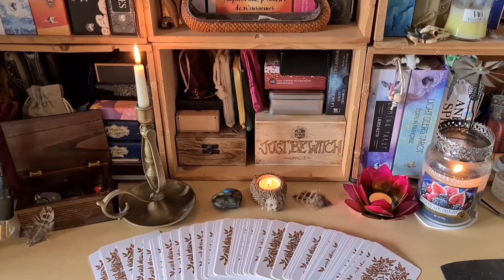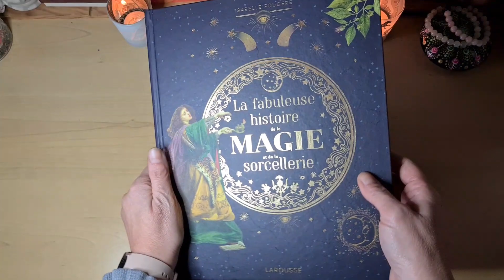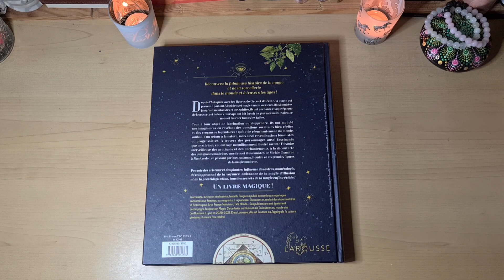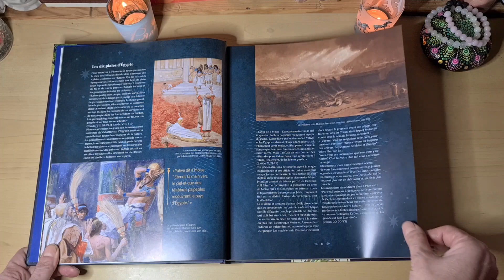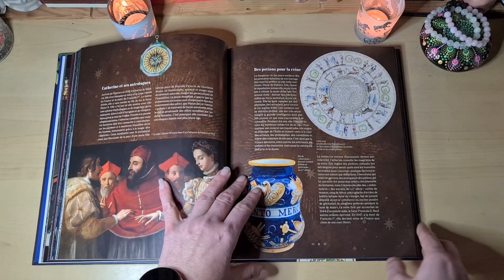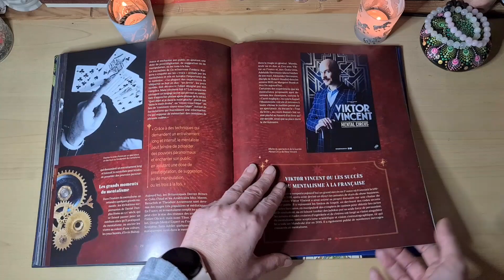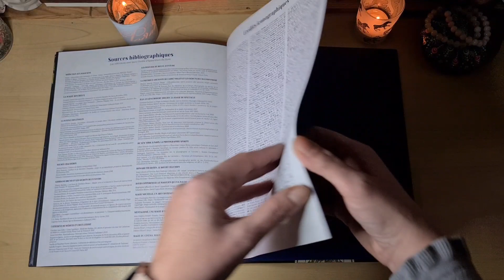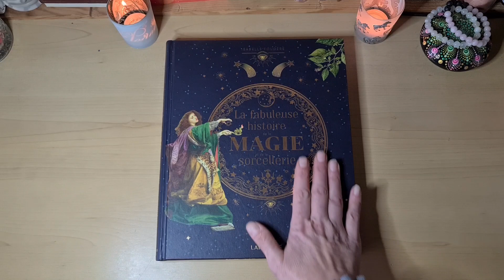La fabuleuse histoire de la magie et de la sorcellerie aux Éditions Larousse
Voici le magnifique livre La fabuleuse histoire de la magie et de la sorcellerie d'Isabelle Fougère aux Éditions Larousse ( merci pour cette belle découverte ❤ ), un magnifique livre à avoir dans sa bibliothèque 🥰

Découvrez la fabuleuse histoire de la magie et de la sorcellerie
dans le monde et à travers les âges  !

Depuis l’Antiquité avec les figures de Circé et d’Hécate, la magie est présente partout. Magiciens et magiciennes, sorcières, illusionnistes jusqu’aux mentalistes et aux spirites, ils ont enchanté chaque époque de leurs sorts et de leurs tours qui ont fait frémir les plus rationalistes d’entre nous et tourner toutes les tables.

Tour à tour objet de fascination ou d’opprobre, ils ont modelé nos imaginaires en révélant des questions sociétales bien réelles et des croyances légendaires  : quête de réenchantement du monde, souhait d’un retour à la nature, mais aussi revendications féministes et progressistes.

À travers des personnages aussi fascinants que mystérieux, cet ouvrage magnifiquement illustré raconte l’histoire merveilleuse des pratiques et des enchantements, à la découverte des plus grands magiciens, sorcières et illusionnistes, de Michée Chaudron à Alan Cardec en passant par Nostradamus et Houdini.

Pouvoir des cristaux et des plantes, influence des astres, numérologie, développement de la voyance, naissance de la magie d’illusion et de la prestidigitation, tous les secrets des sortilèges et des charmes enfin révélés  !